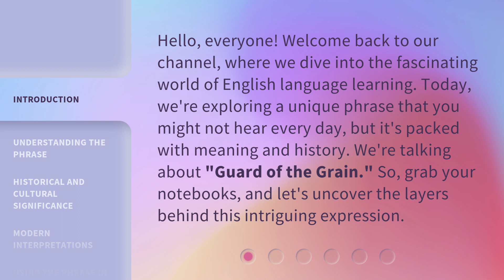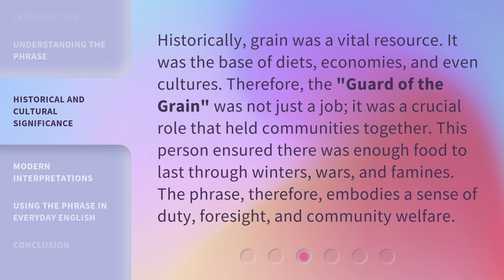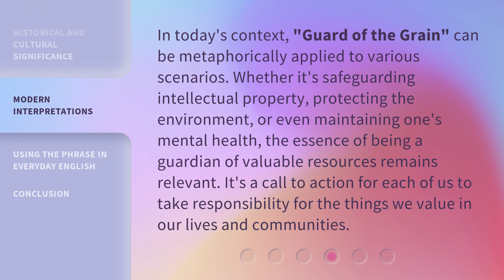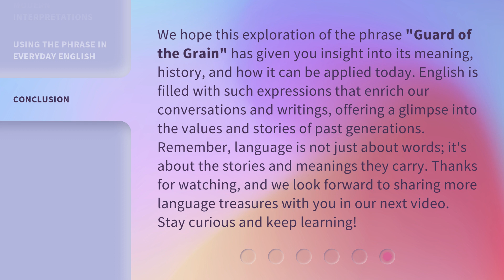Unraveling the Phrase: "Guard of the Grain"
Unraveling the Phrase: 'Guard of the Grain' • Discover the fascinating origins and meanings behind the intriguing phrase 'Guard of the Grain'. Join us on a journey through history and linguistics as we unravel the mysteries behind this captivating expression.

00:00 • Introduction - Unraveling the Phrase: "Guard of the Grain"
00:33 • Understanding the Phrase
01:04 • Historical and Cultural Significance
01:36 • Modern Interpretations
02:05 • Using the Phrase in Everyday English